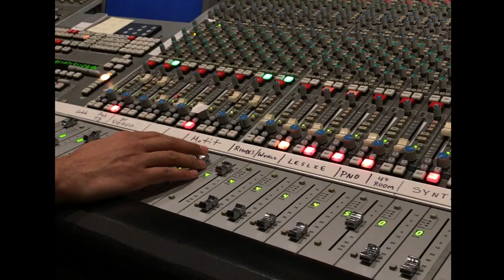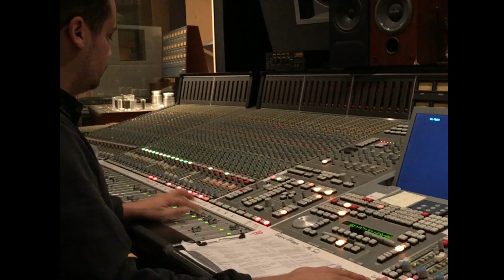"SHOW ME YOUR SOUL" by Robert Glasper & Lalah Hathaway. From the Motion Picture Mr. SOUL!